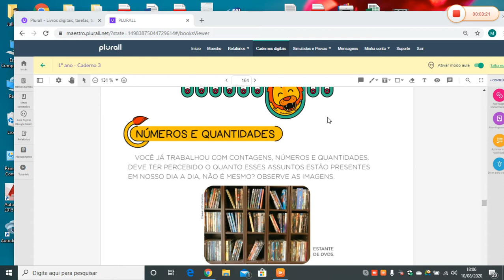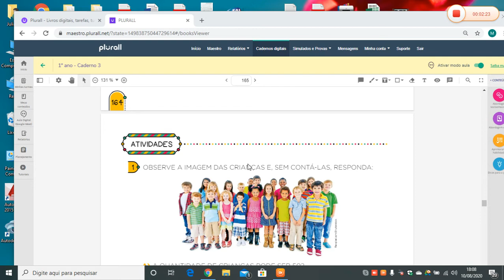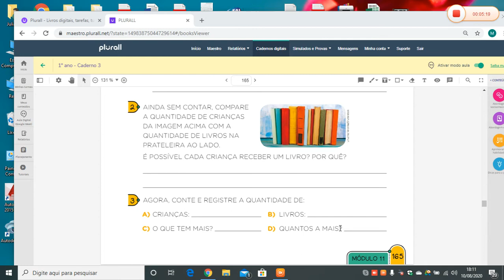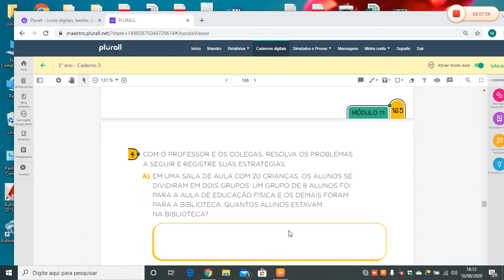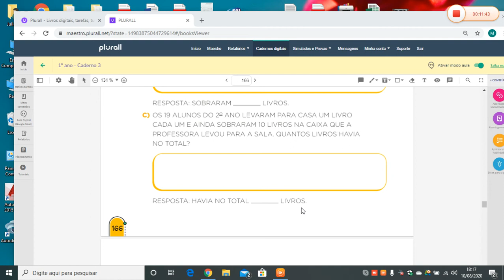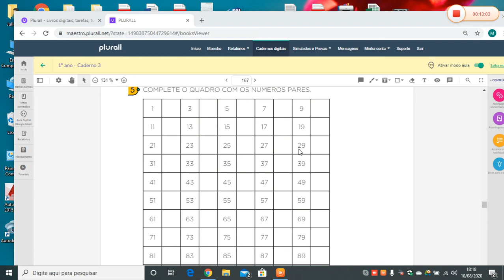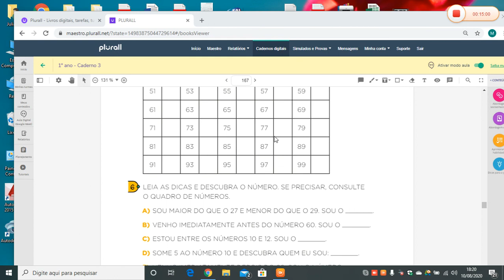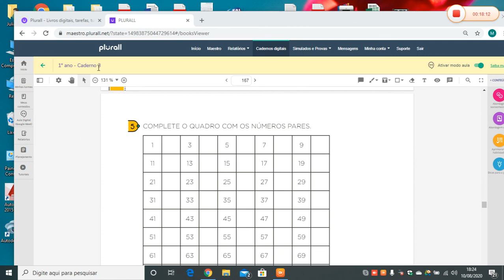NÚMEROS E QUANTIDADES ( PÁGINAS 164 A 167)